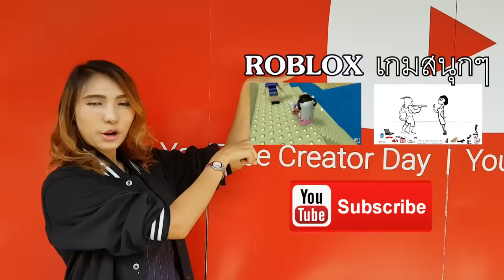Minecraft hypixel : ซ่อน-แอบ...ฆ่าให้หมดเลย555+(Progress89)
วันนี้เกรสพาหมอมาเล่นมายคราฟคะ พาไปเล่นเกมซ่อนแอบกันค่า ไปดูกันดีกว่าว่าจะสนุกขนาดไหน...เย้ๆๆๆๆๆ